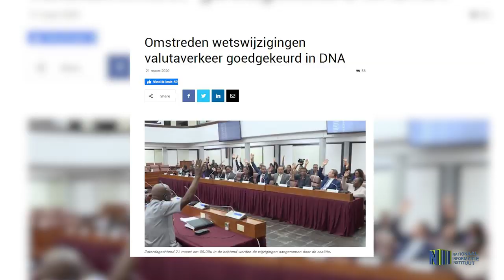GESPREK DANIELLA SUMTER OVER VALUTA WET CONTROLE VALUTAVERKEER EN TRANSACTIEKANTOREN